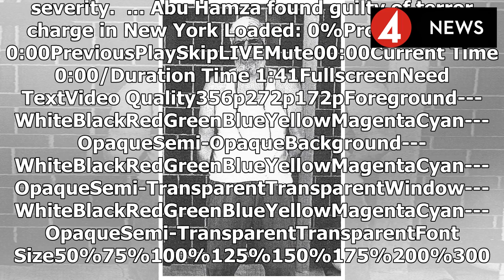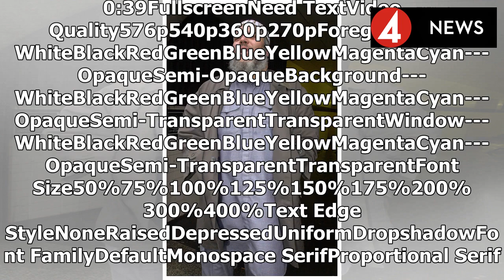News 2018 | Hook-handed hate preacher Abu Hamza says he was tipped off about 9/11 four days before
News 2018 | Hook-handed hate preacher Abu Hamza says he was tipped off about 9/11 four days before the attacks